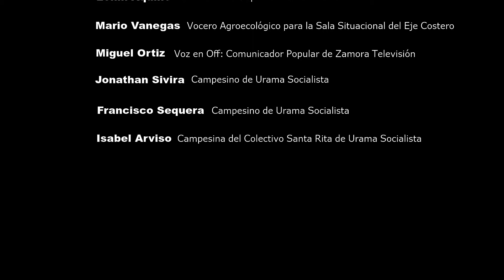Marcha Al Campo Con Trabajo Honesto y Productivo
Luego de un año de trabajo son evidentes los avances de los colectivos campesinos de Urama Socialista en la producción de alimentos, con esfuerzo autogestionario han logrado la producción de plátanos, yuca, maíz, entre otros rubros. Es una demostración que si es posible el trabajo honesto y productivo desde el enfoque socialista.
Producción Audiovisual
ZAMORA TELEVISIÓN
Canal Comunitario de Villa de Cura

Colaboración
TERMINOTICIAS
Medio Alternativo